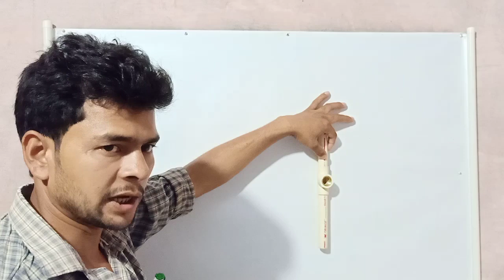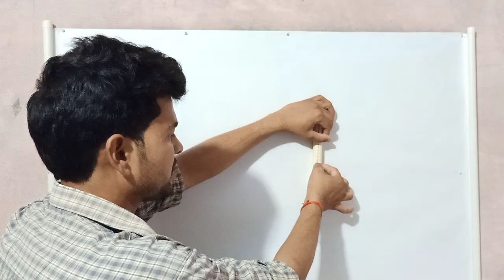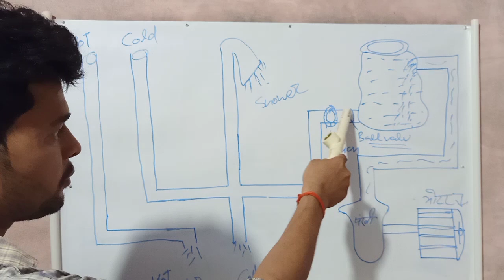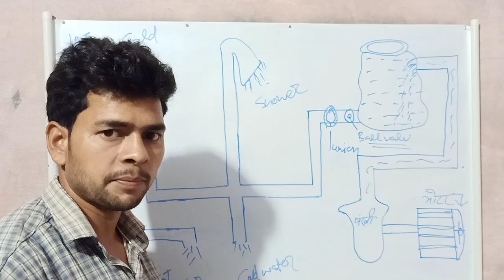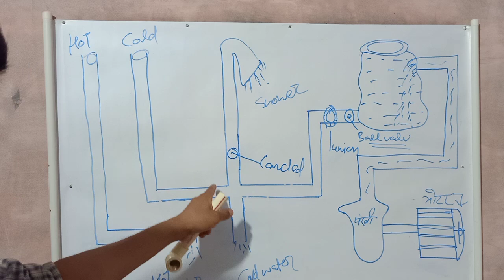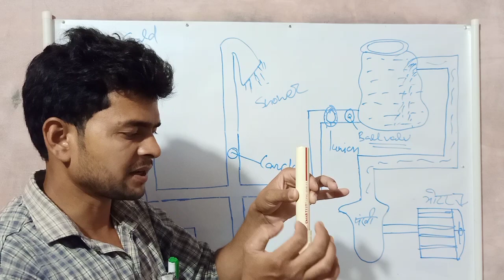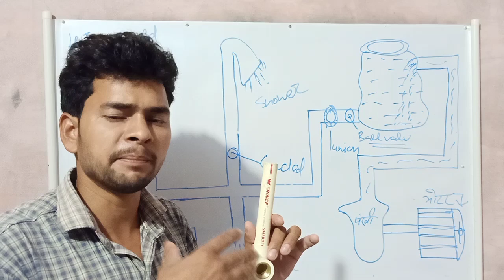Don't Use Brass T In Bathroom Pipe Fitting|ब्रास टी और ब्रास एल्बो को लगाने का सही तरीका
Hi

About this video- दोस्तों आज के इस वीडियो में मैं बाथरूम में ब्रास टी और ब्रास एल्बो को लगाने के बारे में बताया हूँ!